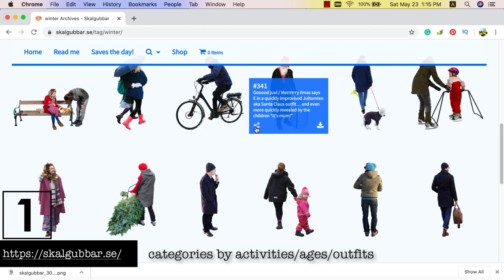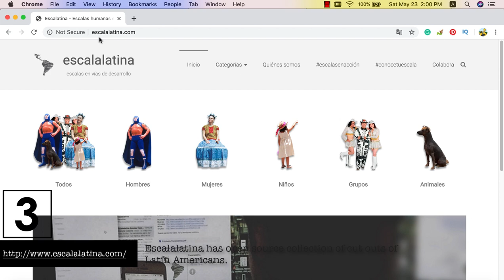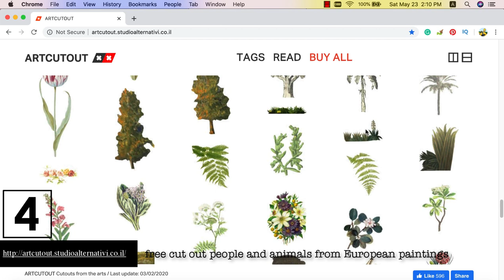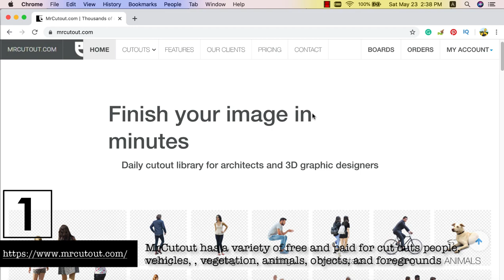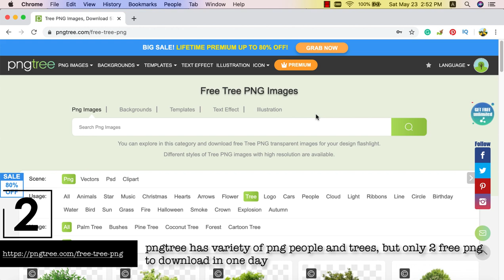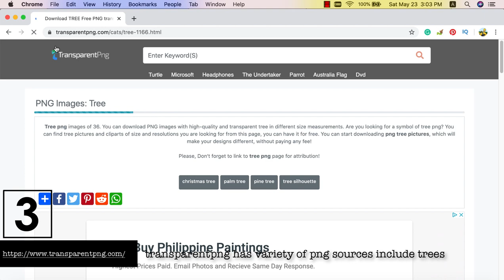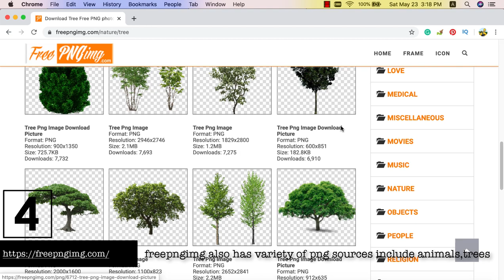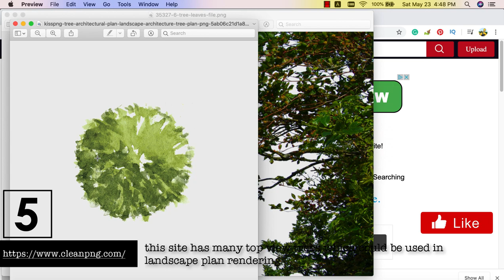10 websites to download FREE cut out PNG People and Trees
Cut out people and plants bring dynamic energy to the architecture and landscape architecture rendering, and also provide the viewer with a relationship and connection to the design space.

In this video, we listed 5 sites that offer free PNG people of a wide range of ethnicities, and 5 sites that provide free PNG plants to use.

Websites list:
PNG people

Click 'LIKE' bottom if you think it's useful.